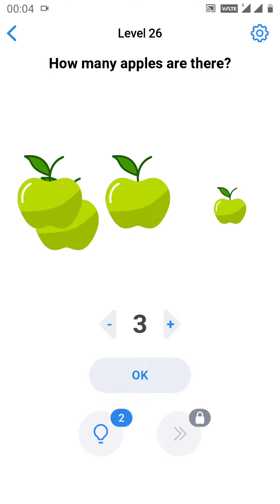Easy Game Level 26 27 TRICK Gameplay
Easy Game Level 26 27
This game is perfect not only for entertainment but also for training important abilities and skills.